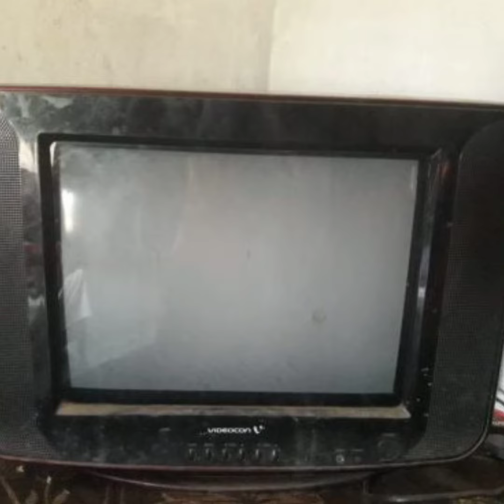How Saigrace Became a Story Teller Man ?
Saigrace Pokharel (Nepali:साईग्रेस पाेखरेल) is a storyteller, film maker and video producer.

There are many life incident actually why saigrace became a story teller Man but it's one of them.

Note : All the picture clips and video belongs to respected owners.

see you soon with amazing short video